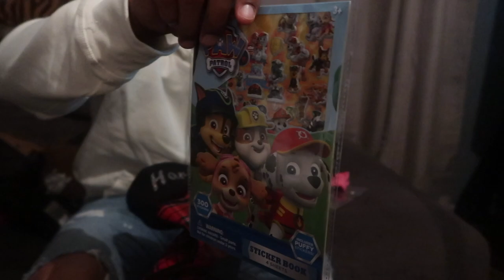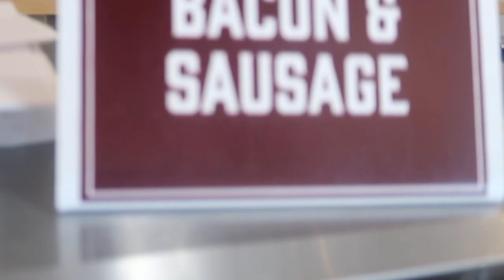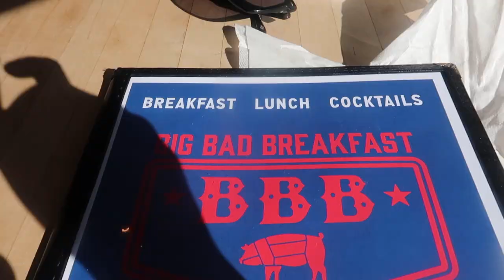End of Year Recap/K's Bday